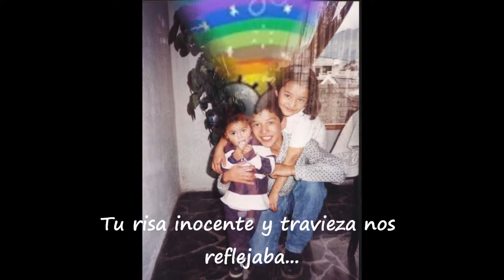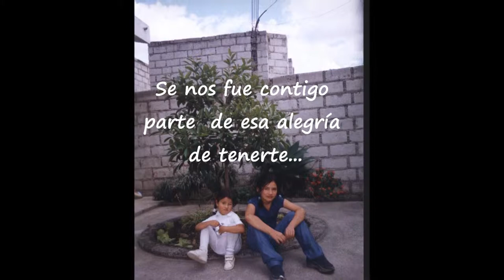Shellito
La distancia no es barrera para el amor de familia, esperamos tu regreso.